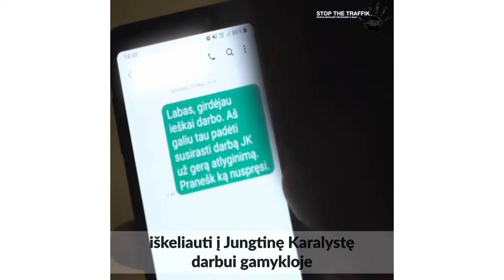STOP THE TRAFFIK Lithuania communities campaign film (Lithuanian Language)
Ar mąstai apie darbą užsienyje?
Karoliui buvo pažadėtas darbas ir geresnis gyvenimas Junginėje Karalystėje, tačiau tai nebuvo tas ko jis tikėjosi